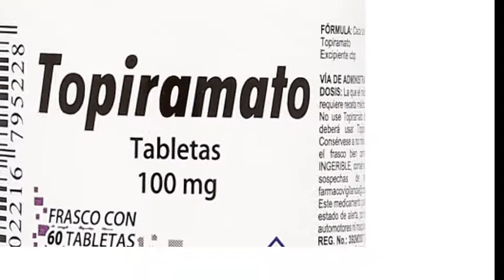TOPIRAMATO, Para que Sirve el Topiramato y Como se toma | Y MAS!! 💊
GRACIAS!! Topiramato para que sirve | Y MAS!! 💊 Esperamos que el Vídeo consejo sea de gran Ayuda para ti.